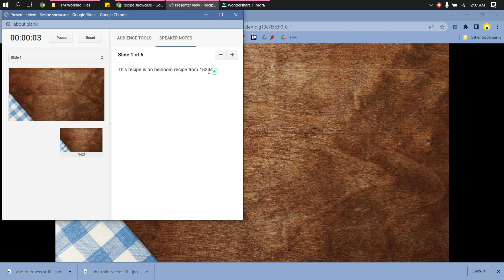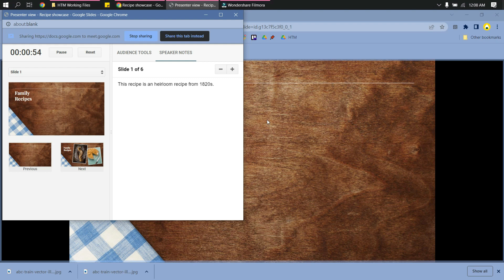How To Present Google Slides In Google Meet (EASY!)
How To Present Google Slides In Google Meet. It’s a very easy tutorial, I will explain everything to you step by step.